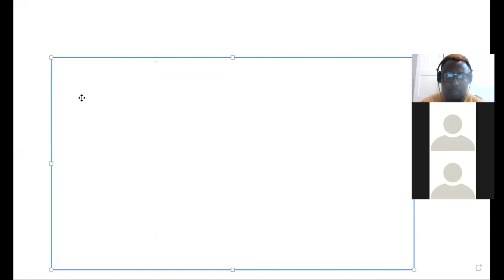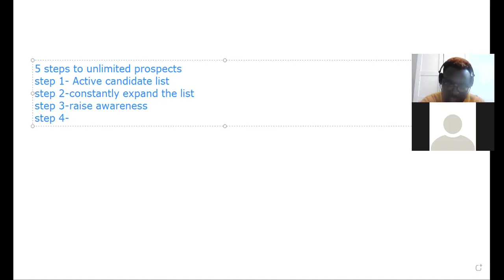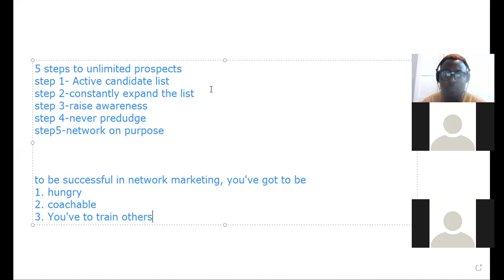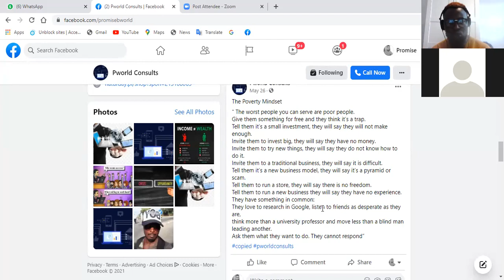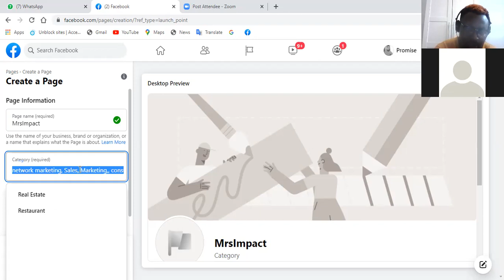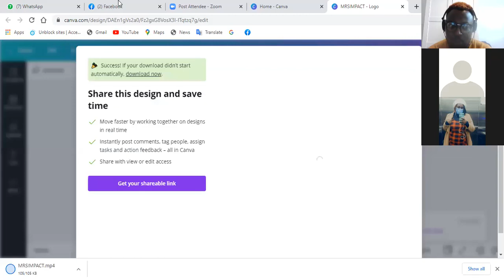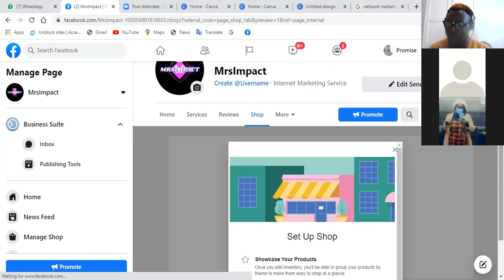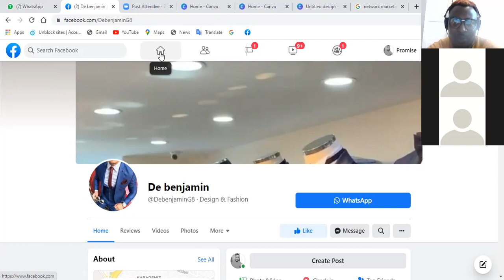5 steps to Unlimited Prospects & how to create a business page on Facebook - LEAGUE OF CHAMPIONS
This is one of the special weekly training for the League of Champions team. Watch it till the end, if you want to realize your potentials in the connected economy.